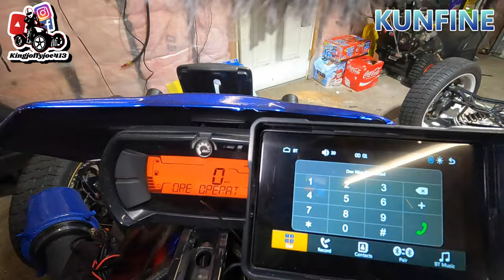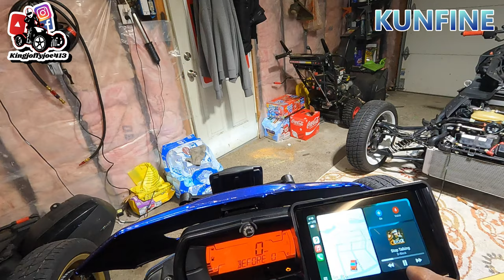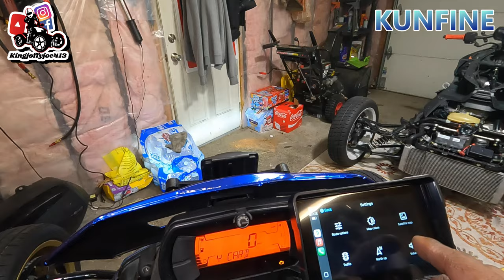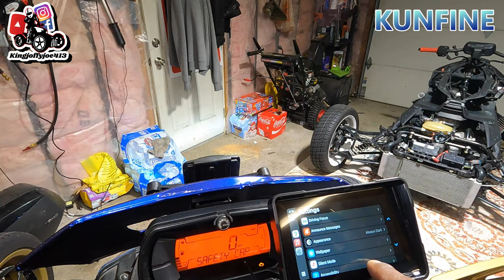Motorcycle Carplay&Android Auto From @kunfineautoparts4503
Kunfine Motorcycle Carplay&Android Auto, Motorbike GPS Navigation System, GPS for Motorcycles Waterproof, 5 Inch, Dual Bluetooth

Bike/ Can-am Ryker Rally 2019